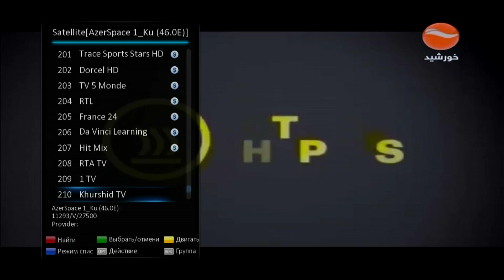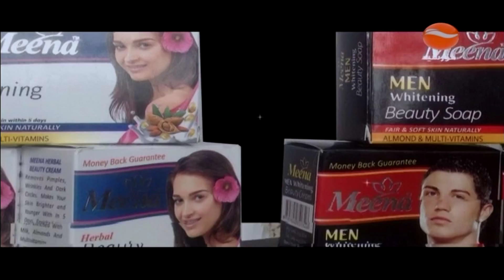48Е. Спутник Afghansat 1. Прием телеканала Khurshid TV боковым лепестком с 46E